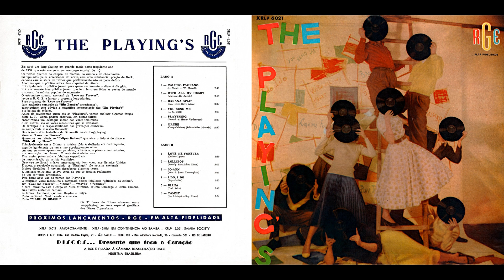The Playing's - Calipso Italiano (1/12)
FAIXA 1/12: Calypso Italiano (Wandra Merrel/Lou Monte)